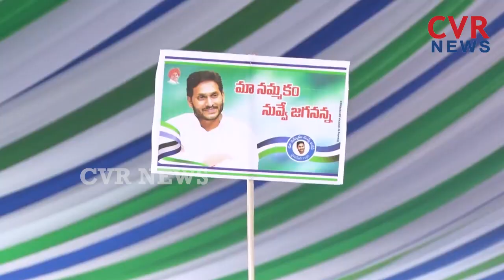దుమ్ములేపుతున్న మచిలీపట్నం వైసీపీ సభ డ్రోన్ విజువల్స్ | Heavy Croud In YCP Machilipatnam Meeting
దుమ్ములేపుతున్న మచిలీపట్నంలో వైసీపీ సభ డ్రోన్ విజువల్స్ | Heavy Croud In YCP Machilipatnam Meeting